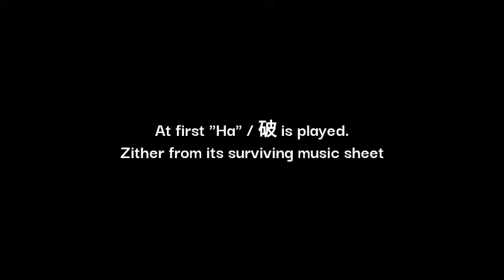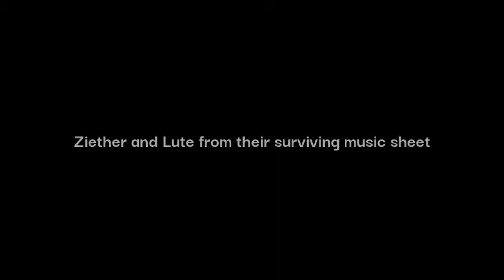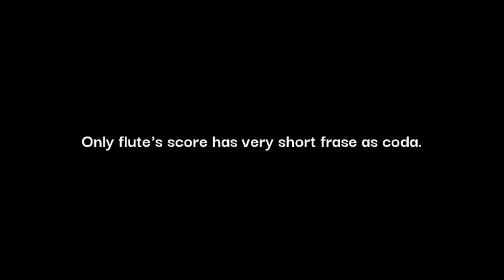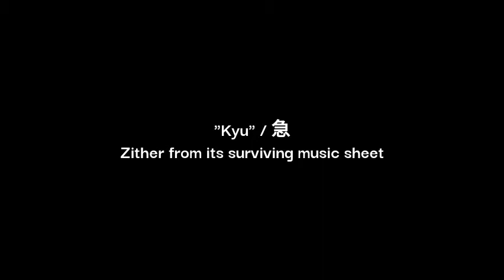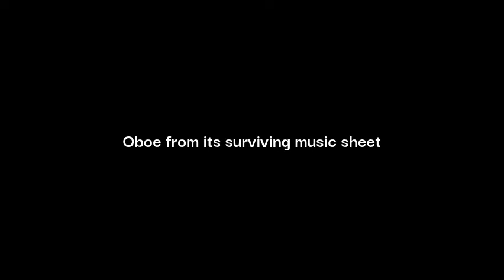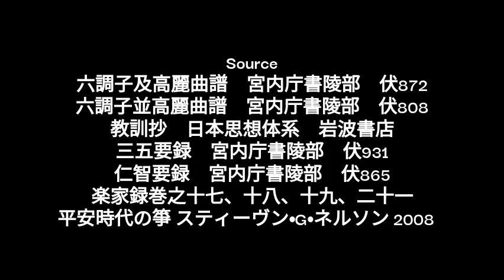Chikyu "Ha" "Kyu" revised version 2 / 地久 破 急 高麗双調 改訂版 2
Lute is written in A lydian. Zither is tuned for D mixolydian, D mixolydian is A dorian.
My last made movie is in A dorian.

This is played in A Iydian.

Compare with A dorian one.

Source
楽家録巻之十七、十八、十九、二十一